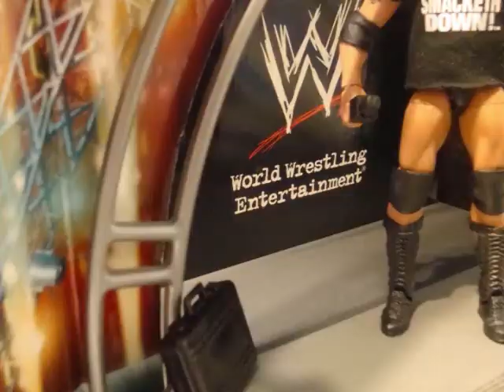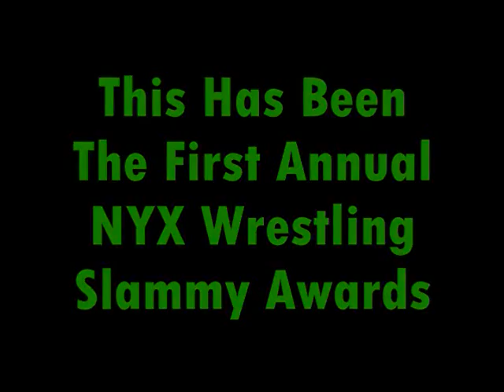NYX Wrestling™ Episode #13 (part 2)(NYX Slammy Awards)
Randy Orton VS Chris Jericho, Jeff Hardy VS CM Punk

      "Justice Assembled: A DGDX Animation"- Episode 13 Marvel / DC Stop Motion  *HD*